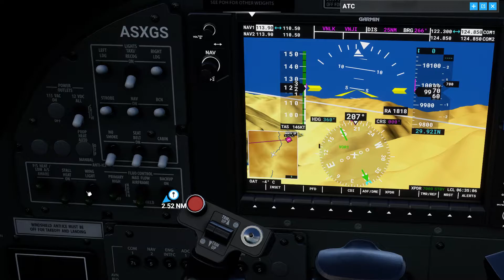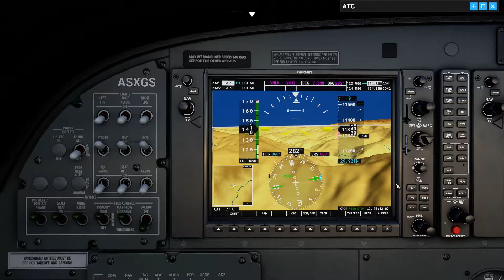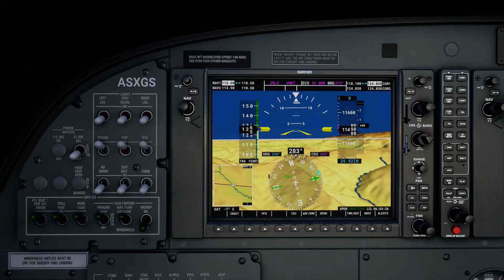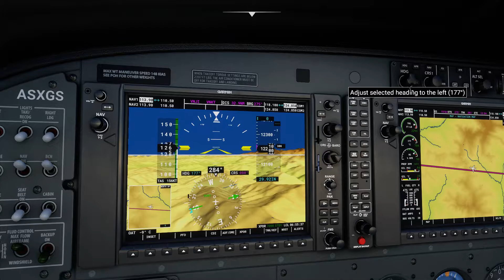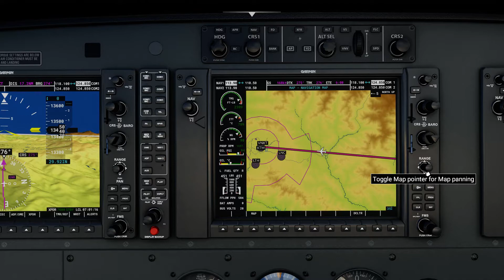Microsoft Flight Simulator - Lukla (VNLK) to Tribhuvan (VNKT)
Redoing a flight I did in X-Plane, with an extra stop, which I instantly regretted!